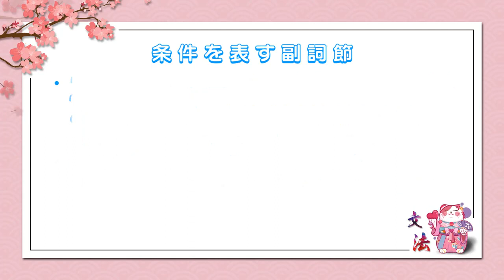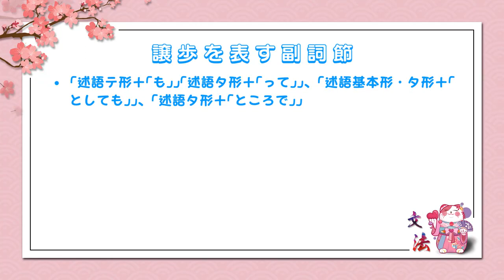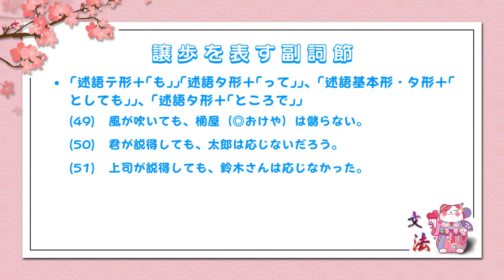现代日语语法 | 13.2 副詞節（1）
《现代日语语法》从应用角度出发，系统讲授日语语法要点及基本规律，以词法、句法为重点，通过归纳、分析、应用指导以及练习，使学生牢固掌握日语语法规则，准确地理解日语语言，提高运用能力，丰富日语表达，强化语言能力。